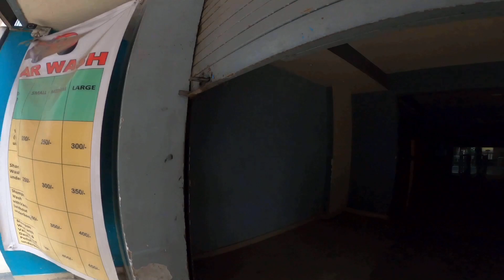Want to buy a SUPERBIKE ? Watch video to Know which SUITS your HEIGHT😘 | Kannada Vlogs | Hayabusa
SnugRocket